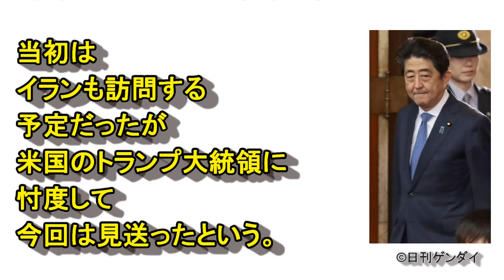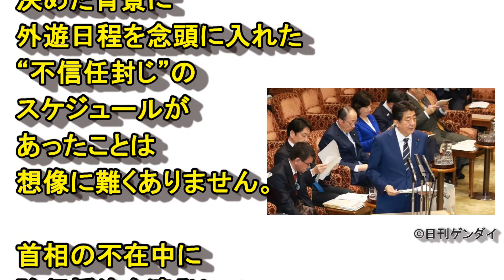夏休み気分か！ 安倍首相“お気楽外遊”で延長国会8日間不在の狙い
延長国会は７月22日までだが、21日は土曜日だから20日の金曜日が実質的な会期末。

ところが安倍首相は残り期間のうち、８日間も外遊で日本を不在にするという。７月11～18日にベルギー、フランス、サウジアラビア、エジプトの４カ国を訪問すると明らかにしたのだ。

いま行く必要のない国ばかりなのに、安倍自民党がこの長期外遊を利用する狙いとは？